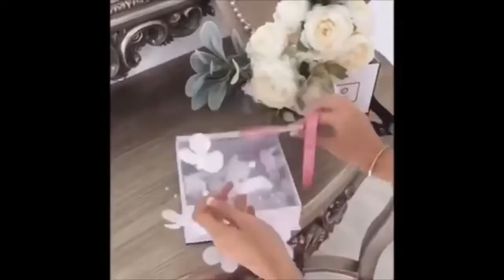Hairstyles & Tutorials Compilation October 2016